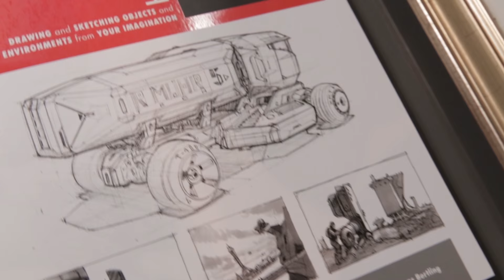Meet the Artist: Scott Robertson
We interview Scott Robertson, leading concept designer, educator, author and publisher.